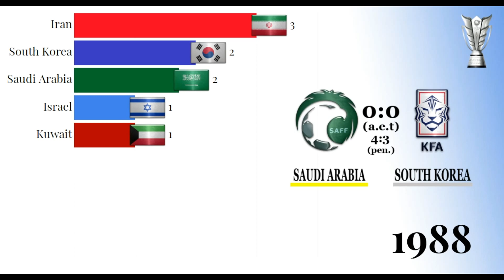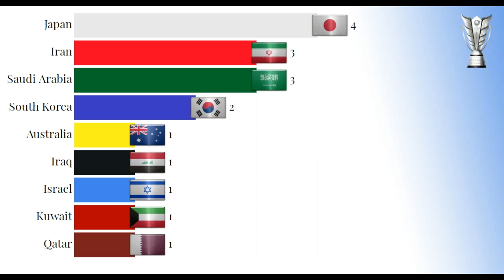AFC Asian Cup ⚽🏆 1956-2019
The AFC Asian Cup is an international association football tournament run by the Asian Football Confederation (AFC). It is the second oldest continental football championship in the world after Copa América.

The Asian Cup was held once every four years from the 1956 edition in Hong Kong until the 2004 tournament in China. However, since the Summer Olympic Games and the European Football Championship were also scheduled in the same year as the Asian Cup, the AFC decided to move their championship to a less crowded cycle. After 2004, the tournament was next held in 2007 when it was co-hosted by four nations: Indonesia, Malaysia, Thailand and Vietnam. Thereafter, it has been held every four years.

The Asian Cup has generally been dominated by a small number of top teams. Initially successful teams included South Korea (twice) and Iran (three times). Since 1984, Japan (four times) and Saudi Arabia (three times) have been the most successful teams, together winning seven of the last ten finals. The other teams which have achieved success are Qatar (2019 current champions), Australia (2015), Iraq (2007) and Kuwait (1980). Israel won in 1964 but were later expelled and have since joined UEFA.

Australia joined the Asian confederation in 2007 and hosted the Asian Cup finals in 2015. The 2019 tournament had been expanded from 16 teams to 24 teams, with the qualifying process doubling as part of the qualification for the 2018 FIFA World Cup.